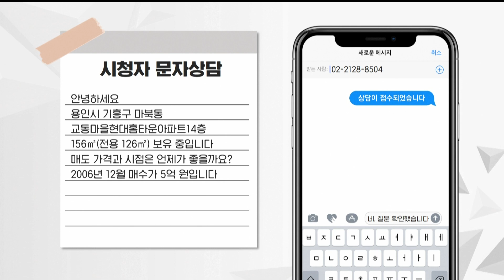부동산 시그널 : 경기도 용인시 기흥구 마북동 아파트, 매도 시점은? (박성규 LS코리아글로벌 대표)